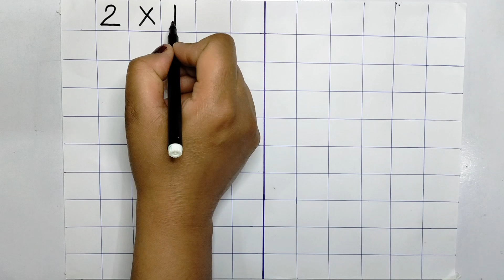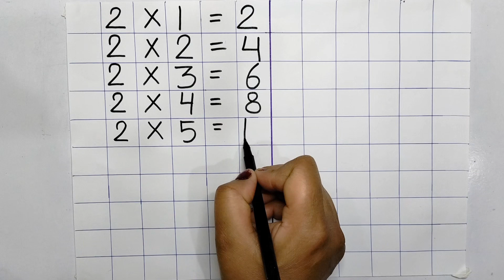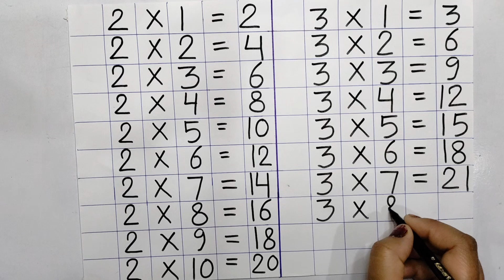Learn Multiplication Table of 2 and 3 | 2 ka table | English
Learn Table of 2 and Table of 3 in English | Table of 2 | Table of 3 | Multiplication Table of 2